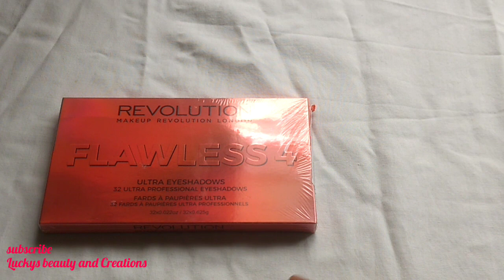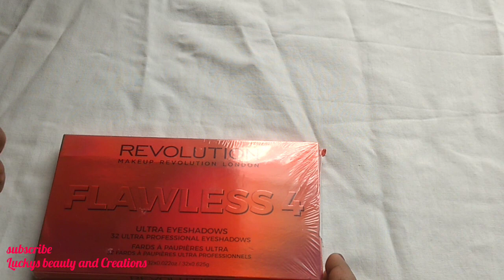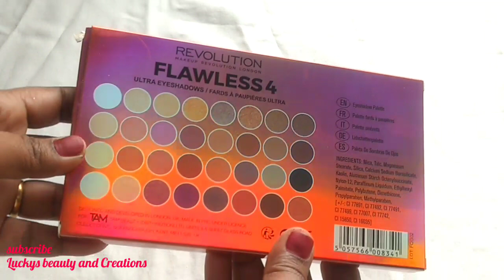Makeup Revolution Flawless 4 ultra 32 eyeshadow palette review and tutorial ,makeup revolution India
Hi and namaste to all. My name is Lakshmi and welcome to
    **Luckys beauty and Creations***
In this video I am reviewing
Makeup revolution flawless 4ultra 32 eyeshadow palette. and one eye makeup tutorial I am doing.
It's a wonderful eyeshadow palette which has all Matt,shimmer,warm tone,cool tone,neutrals... suits for all skin tones specially suits Indian warm skin tones...
Girls just go for this.
Price--rs 1750/-
On Nykaa I bought this for--rs 1575/-
If you like to buy
Nykaa-

Amazon-
Makeup Revolution Ultra Eyeshadow Palette, Multicolor, 16g

Eyeshadow brushes-
Generic Pack Of 12 Professional Makeup Brushes Set Foundation Blending Blush

Makeup revolution India,makeup  revolution 32 eyeshadow palette review in Hindi, makeup revolution palettes review in India, makeup revolution London, make up revolution, makeup revolution flawless 4 palette

In my channel check all play list to watch makeup,food, knitting, Crochet , jewellery making related videos,,,
Plz visit once to my channel...

Hope you all like this video...and my channel
Please
Hit...on bell icon to notify my new video's...
It's not sponsored video or product..I personally bought this product from my own money and it's all my own opinion about this product.
Stay blessed be positive...